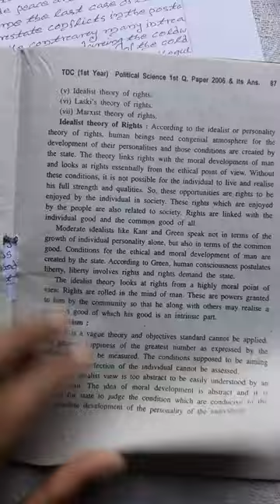What are the three theories of human rights?/dipam education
What are the three theories of human
 rights?

What are the theories of human rights?

What are the 3 main human rights?

How many human rights theory are there?

What is the first theory of human rights?

What ethical theory is human rights?

Which theory is called as the origin of human rights?

Which theory is one of the oldest theory of rights?

Who is known as the father of theory?

Who created the first human rights?

Who has given the theory of three generation of rights?

What is the difference between the three generations of rights?

Why are they called third generation rights?

What are the basic characteristics of human rights?

What are 4th generation rights?

What are the six core principles of human rights?

What are the 7 types of human rights?

What are the 5 most important human rights?

What are the 7 characteristics of human rights?

What are the 4 types of rights?

What are the 4 main categories of human rights?

What are the 12 fundamental human right?

What are the five pillars of human rights?

Why is human rights important?

What is the 29th human right?

What right is everyone born with?

What are 10 fundamental human rights?

What are the 8 essential human rights?

What are the different theories of human rights

Theories of human rights PDF

Theories of rights

Four theories of human rights

Theories of rights PDF

5 theories of human rights